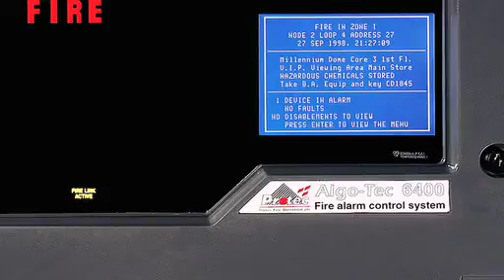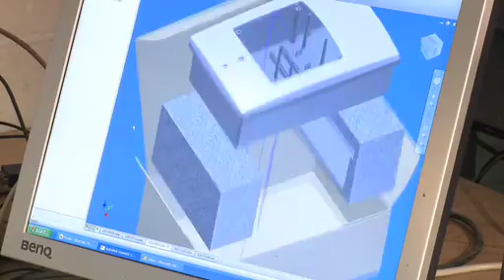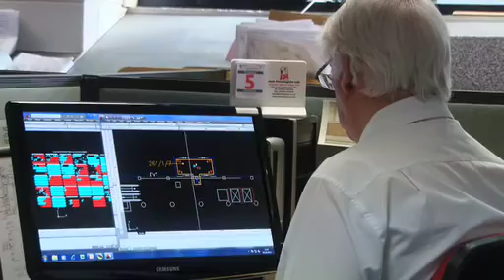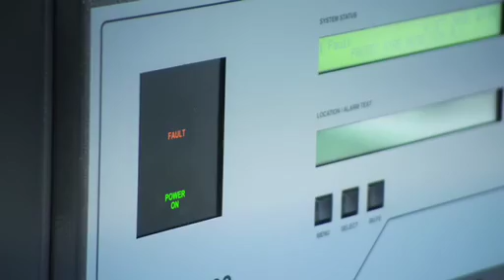Protec Fire Detection Corporate Video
Company Video, explaining what we do, the Products and Services we provide, and the type of applications we cater for.